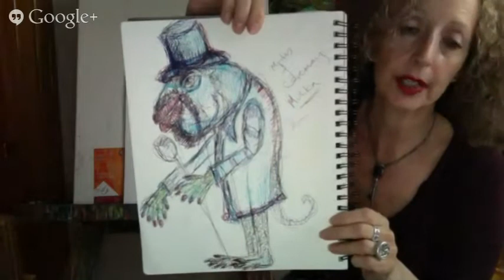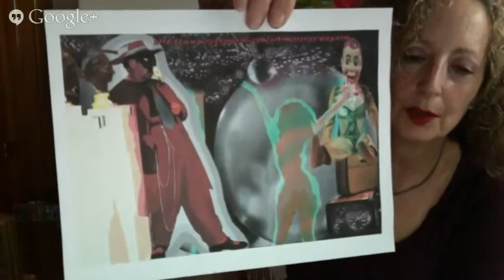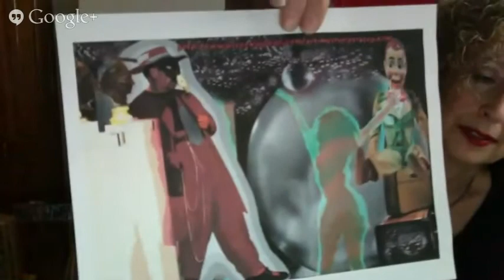10 minutes with Susan Shulman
10 minutes with Susan Shulman